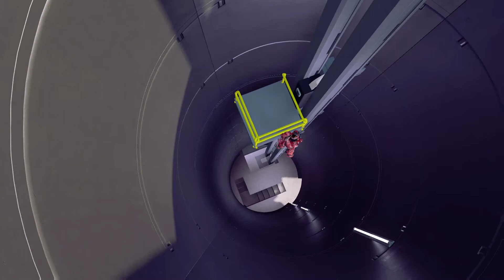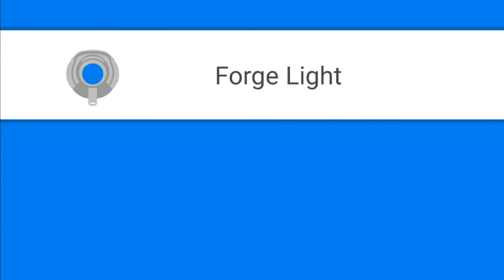Halo 5 - Working Tower Elevator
This elevator is a simple and small design. The button interaction will send the elevator to the top of the tower.